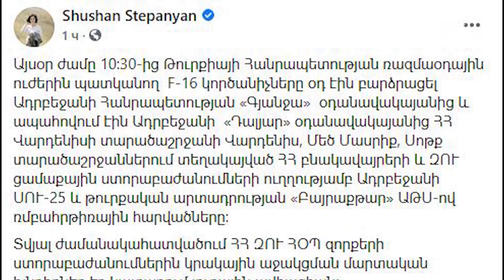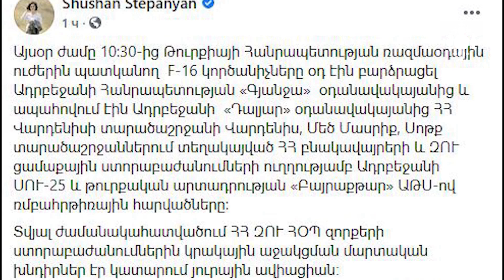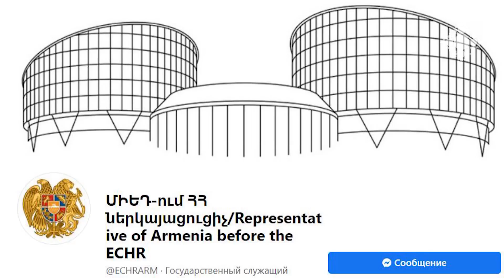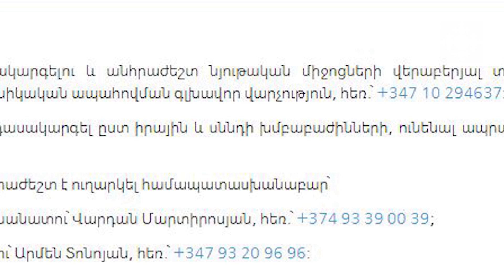Սեպտեմբերի 29, ռազմական գործողություններն Արցախում. լրահոս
Հայկական կողմը  մի քանի ժամ առաջ խոցել է ադրբեջական ևս երկու ուղղաթիռ: Արցախի ՊԲ  ստորաբաժանումները արևելյան ուղղությամբ ուղղաթիռները ոչնչացնում են «ԻԳԼԱ» զենիթա-հրթիռային համակարգով: